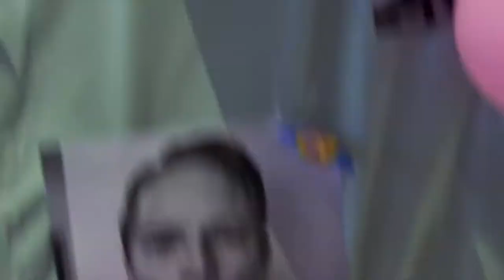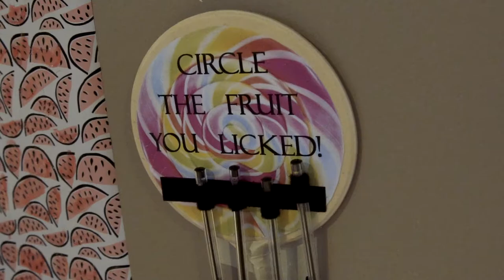Student Appreciation 2020